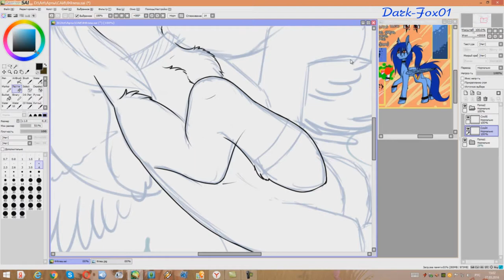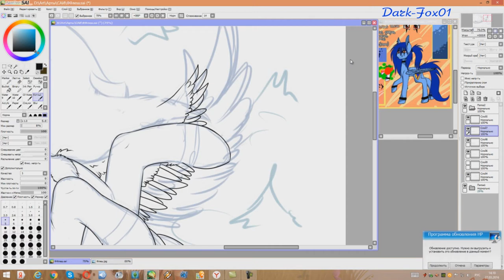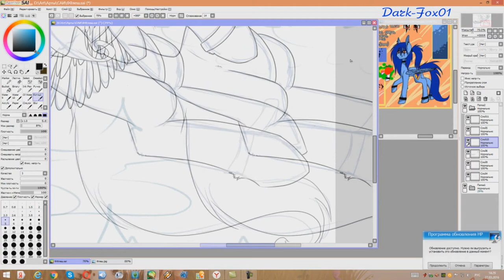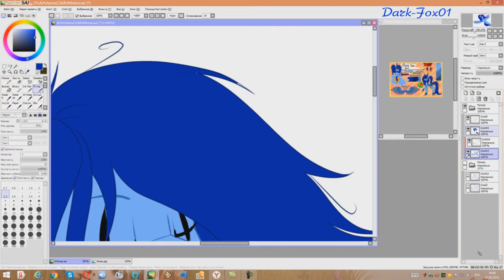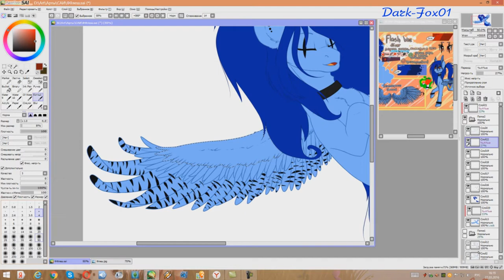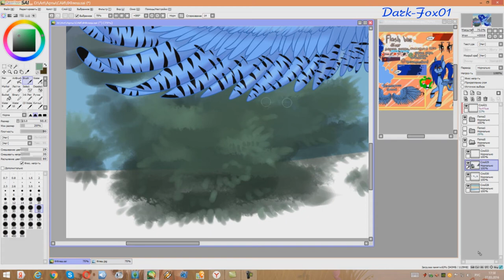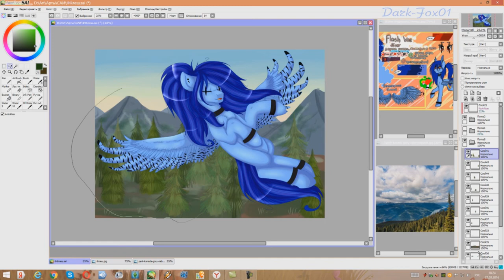Speed paint #7 [Art Trade] - Flash Wae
Ed Sheeran – Don't (Sable Remix)